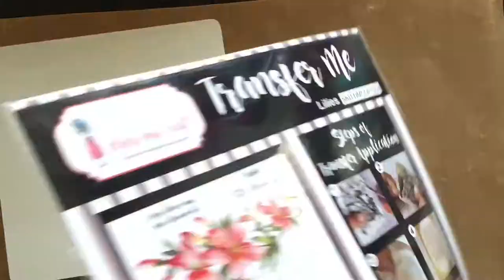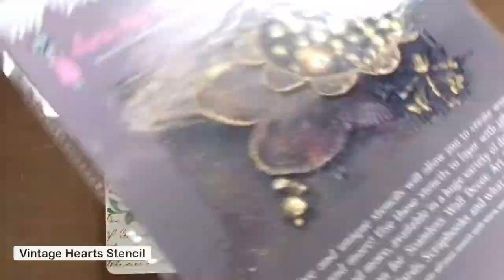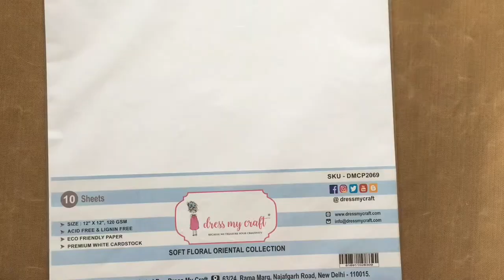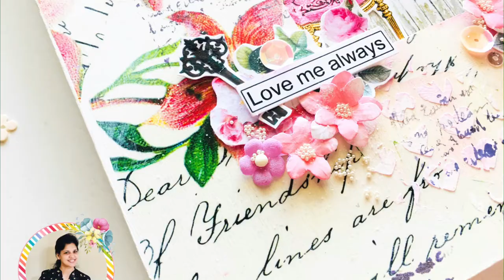Altered Photo Frame Using Transfer Me Sheets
Hello Everyone!
Ruchi here from Ruchi's Crafeteria and I'm back with my another project as Brand Ambassador. Today sharing super easy way to alter your wooden photo frame with Dress My Craft transfer me sheets. Hope you find it inspirational 💖 Enjoy watching!
Supplies used:
Papers-
Transfer me- lilies
Iconic Beauty paper collection
Soft floral orientation papers

Tools-
Vintage Hearts stencil
Embossing foam pad
Groove Golf tools
Teflon-bone-folder-set
Easy Cuts Machine
Non-stick Craft Mat-thick
ultimate-die-cleaning-tool
Fine and Sharp tip tweezer
Heat Embossing Gun
Large & Mini funnel trays
Mini corner punch

Dies-
Create a flower

Beads & Sequins-
Micro Sparkling dust
Micro mini pearls beads
Unicorn beads
Pink Pastel sequins